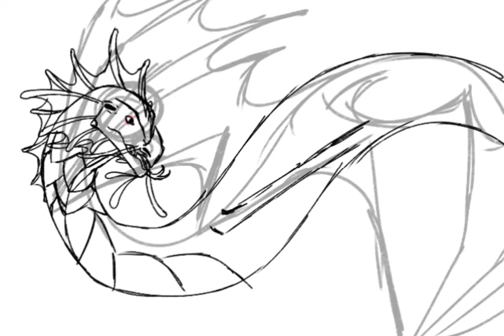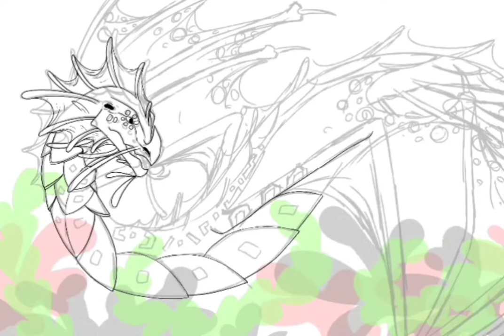So I forgot I had a yt so take a speedpaint?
So yeah forgot I had yt oops-

Music by Toby Fox and Wilbur Soot I don't claim it as my own!

My Stuff-

TidalwaveTheEnderian#1780

2